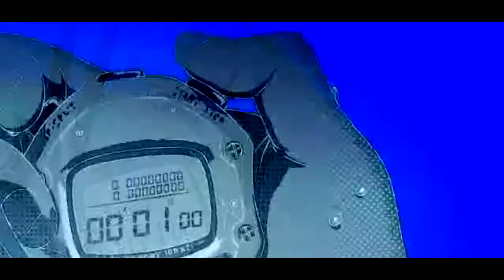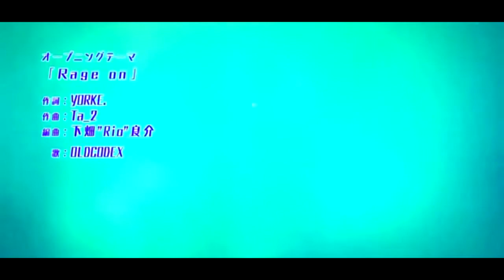FREE! [AMV] Set Free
Song : Set Free - Veorra